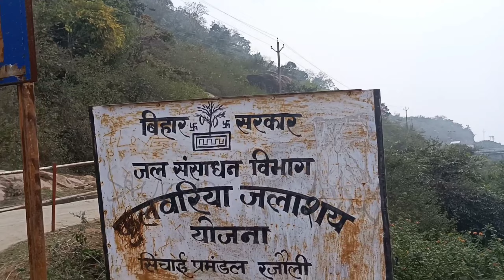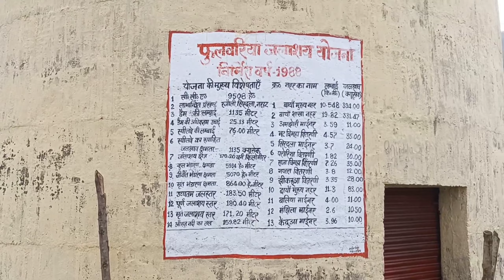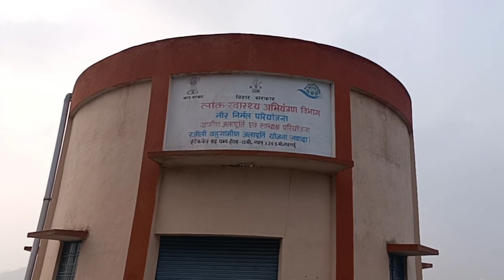Phulwaria Dam, Hardiya, Rajauli, Bihar